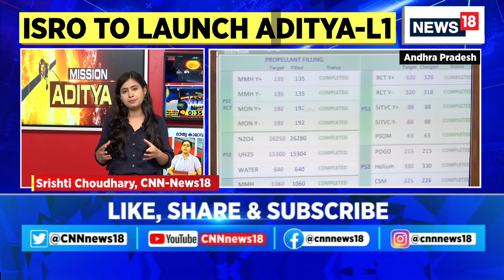Aditya L1 Mission | Indian Astronomer Prajval Shastri Speaks On ISRO's Aditya L1 Launch | News18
"It is about understanding the Physics of Sun": Indian astronomer Prajval Shastri talks about the key objectives of Aditya L1 launch.

n18oc_india